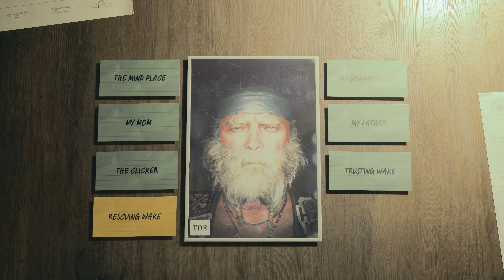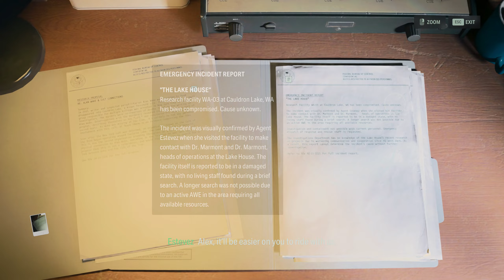Alan Wake II (Ep.47) - A Lake of Darkness